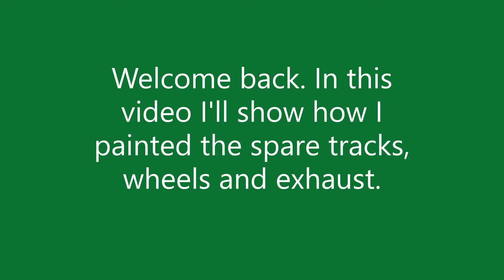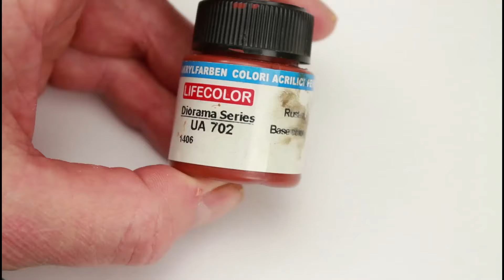LUCHS PANZER II. ACADEMY 1/35 HOW TO PAINT SPARE TRACK AND EXHAUST.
HOW TO PAINT SPARE TRACKS AND EXHAUST WITH ACRYLIC PAINTS AND AN ENAMEL WASH.